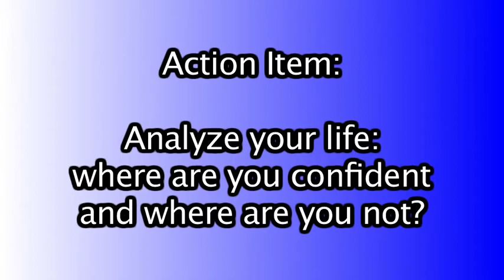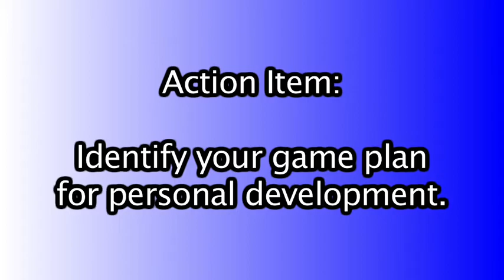Stout Advice-Confidence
Logan Stout, founder and CEO of the Dallas Patriots (one of the largest baseball organization), talks about Confidence. Confidence is the belief in yourself and your abilities. Confidence enables us to reach our goals,lets us do great things in life. Before one can actually do great things in life, you must have to overcome adversities and negatives. Real confidence is knowing your purpose here on earth, because it only comes from within and you know who you are no matter what the environment is. Be confident and you can enjoy life and be happy.